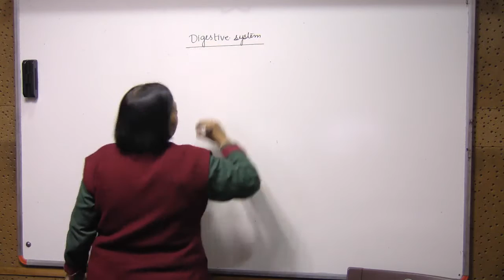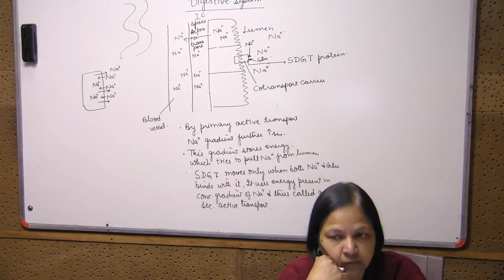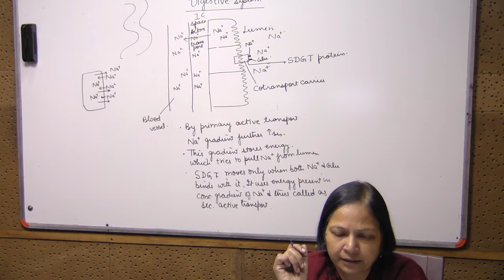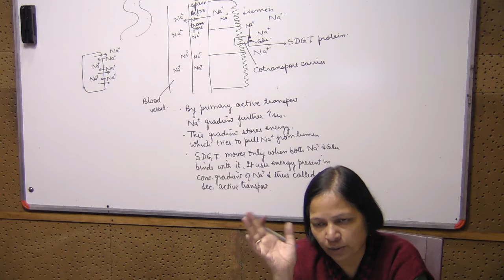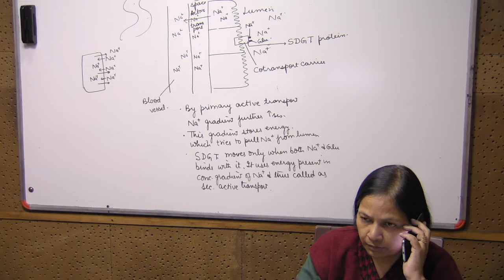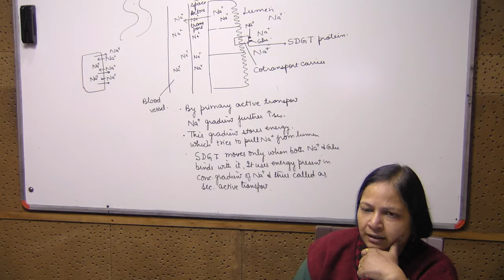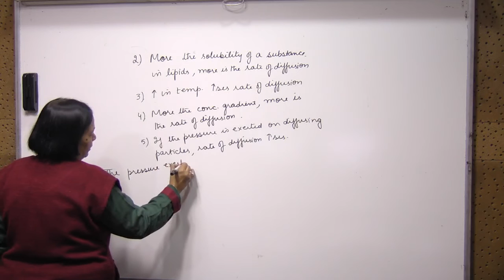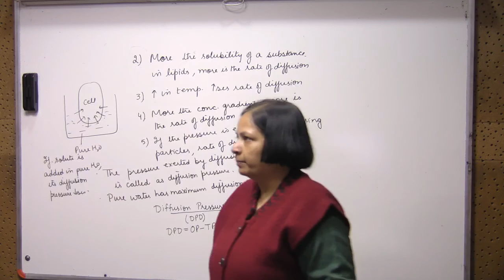Science and Math Education Videos